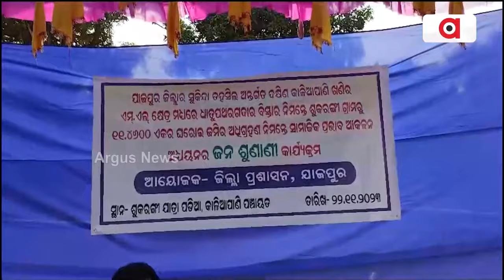ଧାତୁ ପଥର ଗଦାର ବିସ୍ତାର ନିମନ୍ତେ ଲୋକଙ୍କ ଘୋର ବିରୋଧ || Jajpur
ଦକ୍ଷିଣ କାଳିଆପାଣି ଖଣିର ଏମ.ଏଲ କ୍ଷେତ୍ର ଶୁକୁରଙ୍ଗୀ ଗ୍ରାମରୁ ଜମିର ଅଧିଗ୍ରହଣ ଜନଶୁଣାଣୀକୁ କ୍ଷତିଗ୍ରସ୍ତ ଲୋକଙ୍କ ଘୋର ବିରୋଧ ।